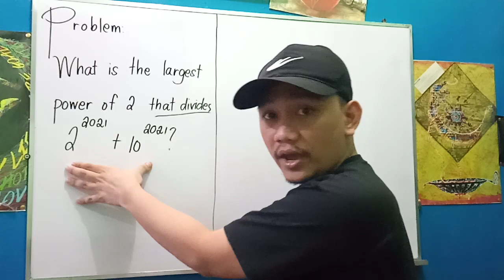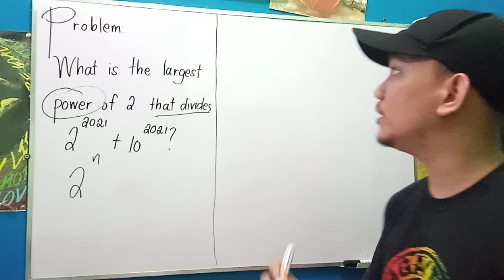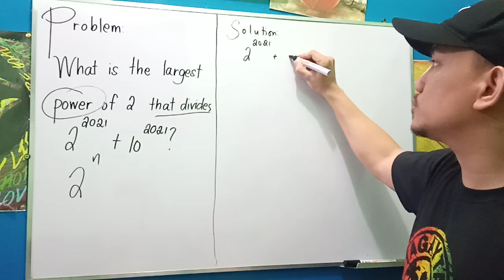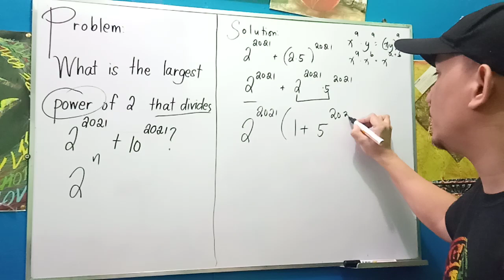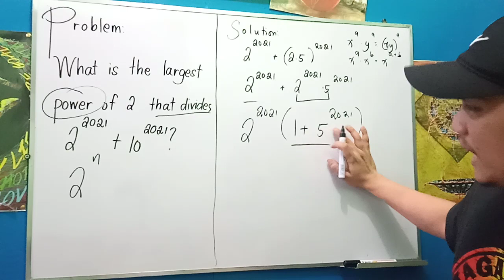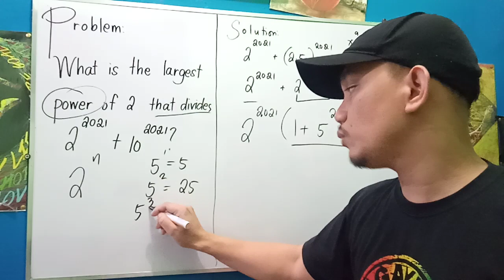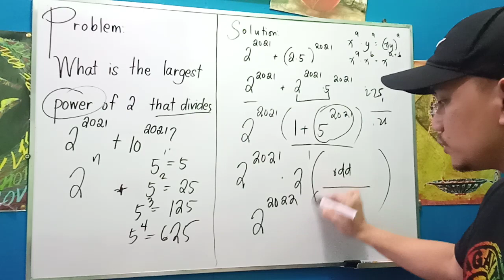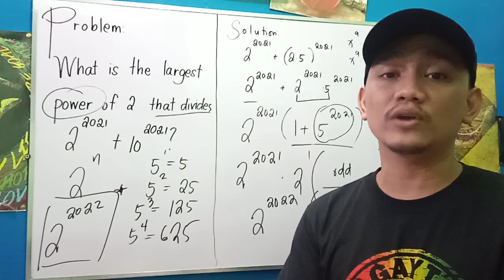Random Math Problem: Number Theory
What is the largest power of 2 that divides 2²⁰²¹+10²⁰²¹?